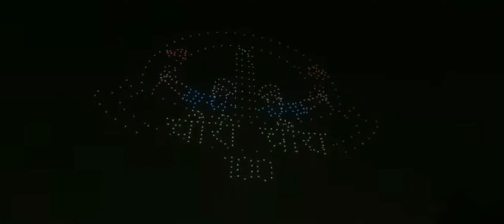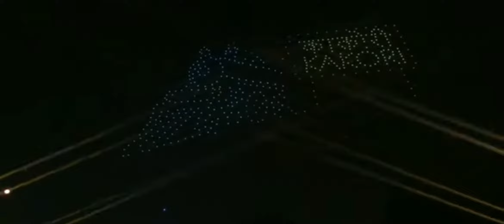G 20 submit Drone show in Residency Lucknow